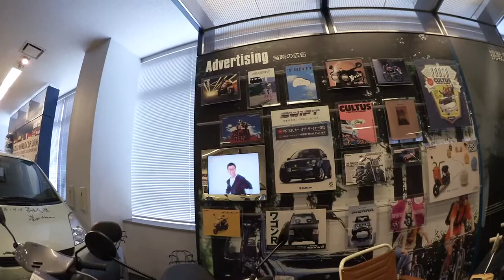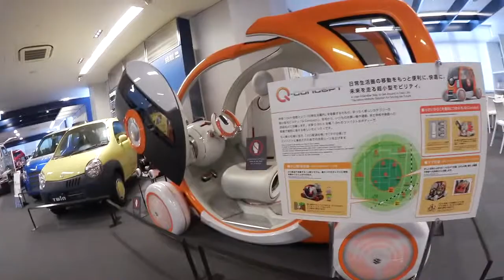スズキ歴史館PART2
ジムニーから♪